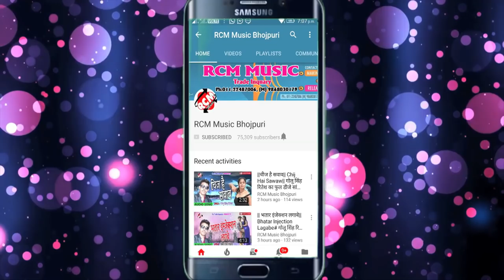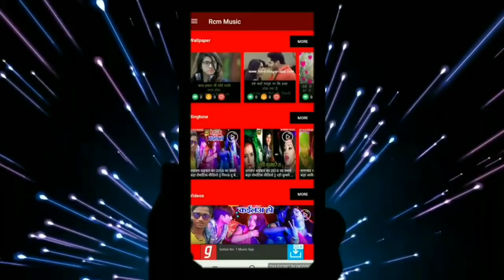SriMan Saket का 2019 का बड़ा आर्केस्टा सांग || मरद फुके चूल्हा|| Marad Fuke Chulaha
Title: Marad Fuke Chulaha
Singer: Sriman Saket
Lable: RCM Music
Lyrics: Sonu Pandey
Video Director:
DOP: